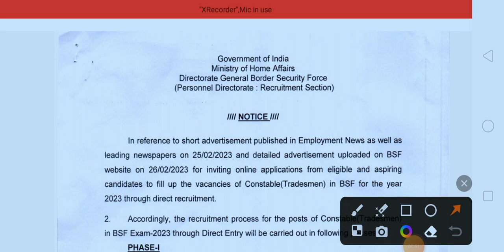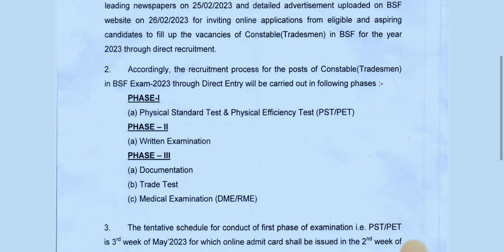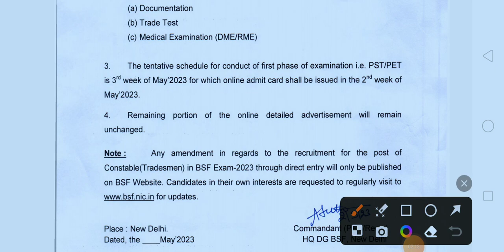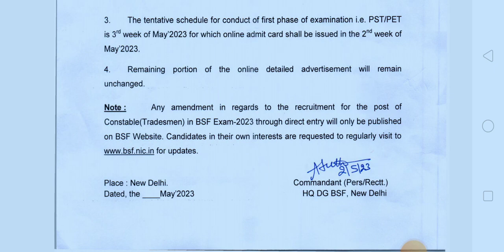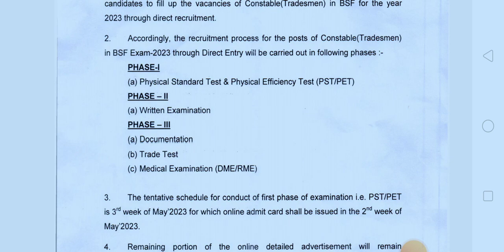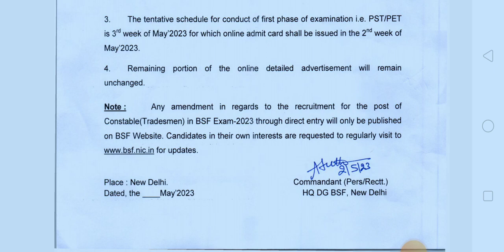1284 bsf tradesman big update in Kannada..!! bst tradesman physical date fix in Kannada..!!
1284 bsf big update

baf tradesman physical date date fix in Kannada